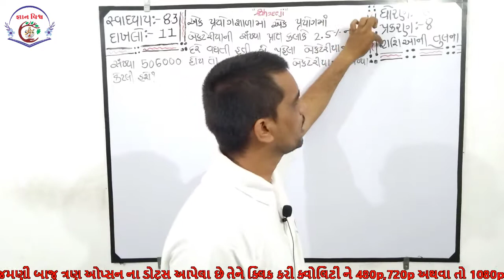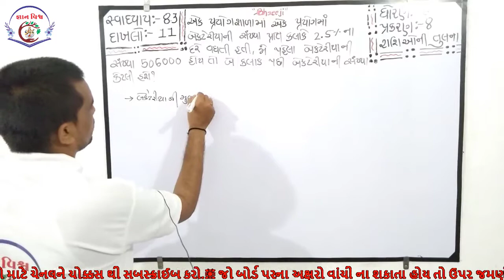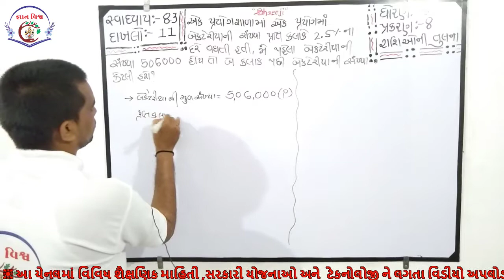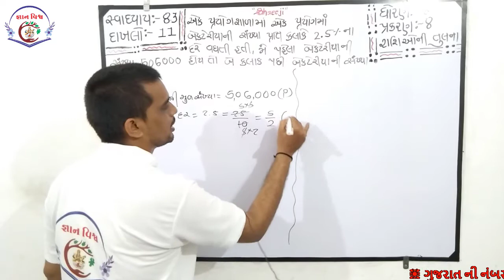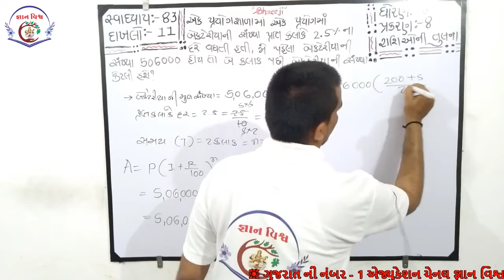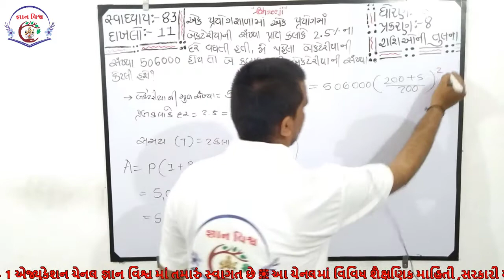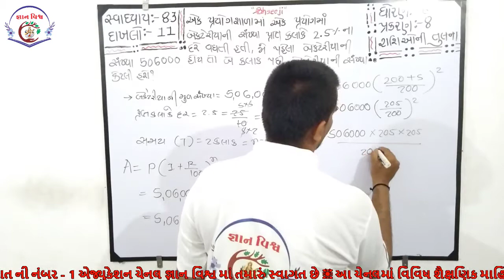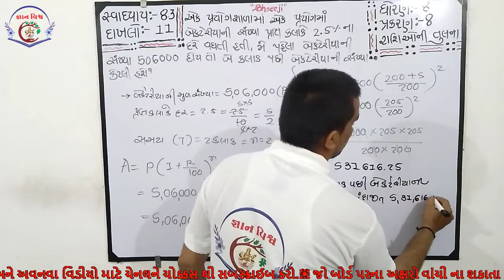STD 8 SWADHYAY 8.3 Dakhlo 11 Rashioni Tulana CHAPTER 8 Maths NCERT in gujarati